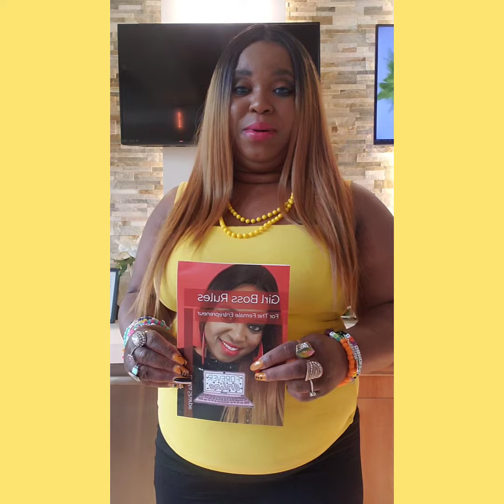Don't Be Afraid Your Enemies Will Not Defeat You